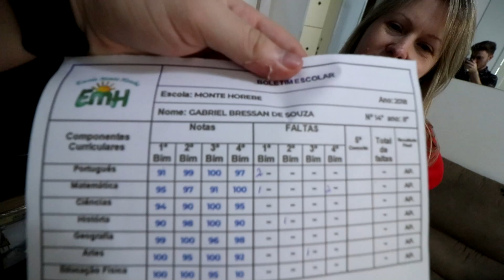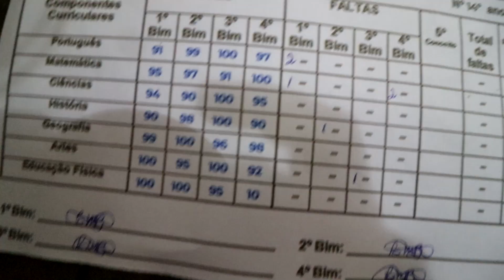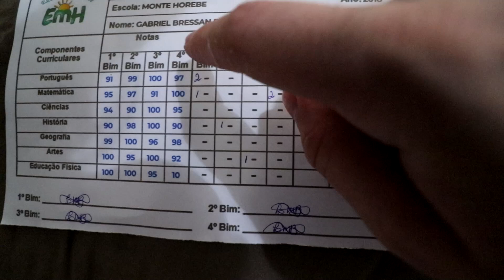ENCONTREI O BOLETIM ESCOLAR DO MEU IRMÃOZINHO DE 11 ANOS E ME SURPREENDI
● Me surpreendi com as notas do meu irmãozinho de 11 anos!
●O que significa Graça? Quando alguém lhe dá um presente de graça, significa que você não tem que pagar. Você não fez nada para merecer esse presente, mas agora é seu. Graça é um favor não merecido.
Deus nos dá a salvação de graça. Nós não fizemos nada para merecer essa salvação; muito pelo contrário, merecíamos castigo. Mas Deus nos ama e deu o que tinha de mais precioso para nos salvar: Jesus. Sem custo para nós. Só temos que aceitar o presente.
Todavia, Deus, que é rico em misericórdia, pelo grande amor com que nos amou, deu-nos vida com Cristo quando ainda estávamos mortos em transgressões - pela graça vocês são salvos.
-- Efésios 2:4-5
● Confira o canal de todos do ZSquad na box!

▪ IShow
▪ Neagle
▪ Viros
▪ Caique
▪ Flap